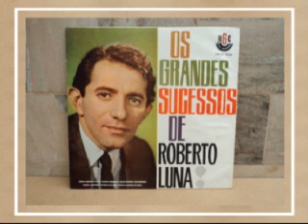RELÓGIO (El Reloj) com ROBERTO LUNA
Lá se foi o último dos românticos. Lá se foi ROBERTO LUNA - cantor de tangos e boleros, um dos grandes ídolos populares nos bons tempos em que ainda se ouvia MÚSICA POPULAR no Brasil. Eu fui, e ainda sou e serei sempre, grande fã e admirador de ROBERTO LUNA.